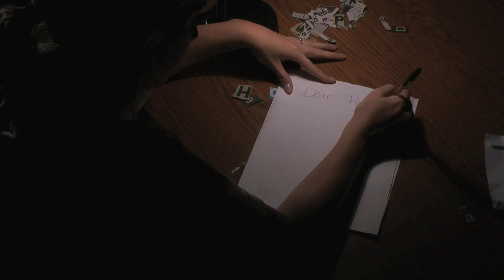Ransom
My first student film. It had to be a silent film dealing with writing a letter. We chose to film a ransom letter... etc. etc. ENJOY!
All sound effects were foley effects... and uh... we were only allowed 12 shots and no transitions were allowed just cuts and fade from and to black...